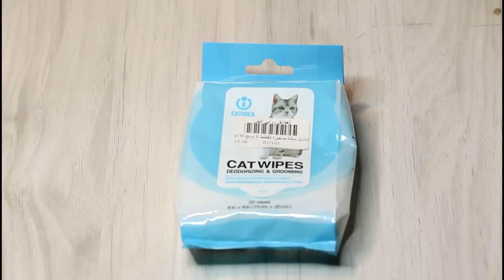العنايه بالقطط الصغيره من عمر يوم واحد الى شهرين بدون امهم التغذيه / التحميم | Mohamed Vlog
شكراً لدعمكم المستمر و القوي 😍

نشرك للفيديو واشتراكك بالقناه هو اكبر دعم 💜

تعليقاتكم اسألتكم جداً تهمني ❤️

حياكم بحسابي في الانستقرام :
الرابط المباشر 👇🏻

رايكم يهمني 💜

يومياتي مع القطط وكل جديد اول بأول على السناب شات :
الرابط المباشر 👇🏻

اسم المستخدم: ⁦mo7ammed.q⁩

وحسابي الجديد بتويتر :
حياكم 😍👇🏻